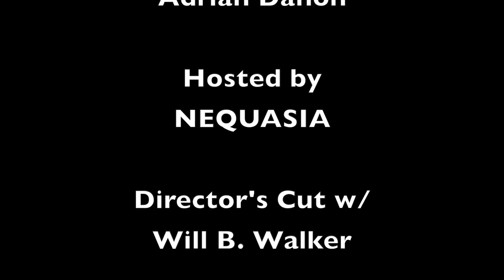LIVE FROM NEXT SOUND STUDIO S3 EP 3 ADRIAN DANON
Live From Next Sound Studio Features ADRIAN DANON
Performing his singles "KNIGHT OF SWORDS", "DRIVIN' THROUGH", "LIKE A VAMPIRE" and ROMANCE IS DEAD. Also we go behind the lyrics with Adrian Danon with our Director Will B Walker in his DIrector's Cut. Hosted by Nequasia.

Executive Producers:
Jason Valentin
Will B Walker

Directed and Written by:
Will B Walker

"WE CAME TO PARTY" Next Sound Studio Theme Song
Produced by Cinco Sound
Written by Billy
Performed by Billy

Interested in being a part of our Show?
DM @nextSoundSudio on Instagram with your music links.